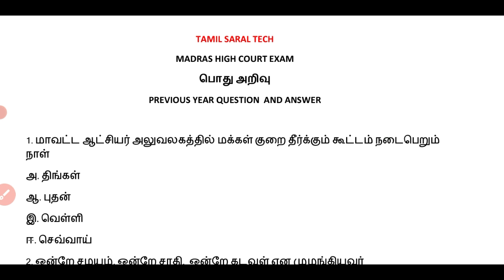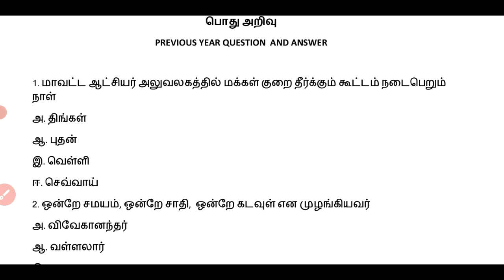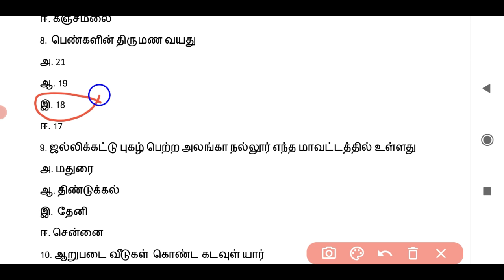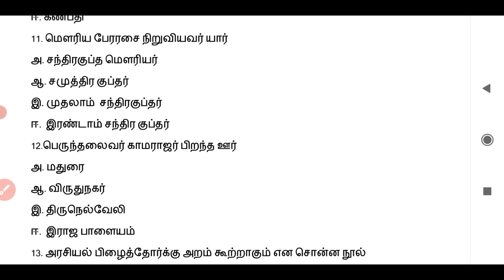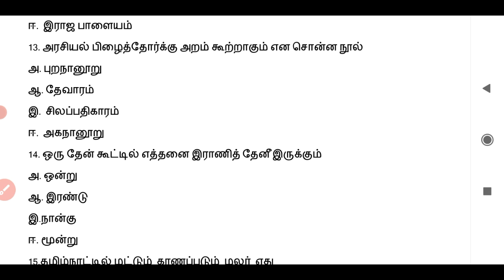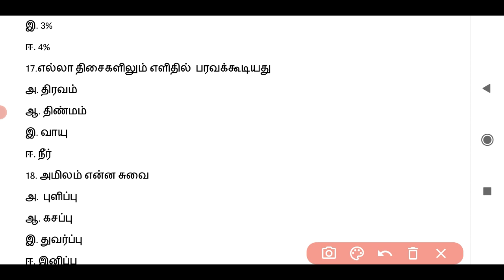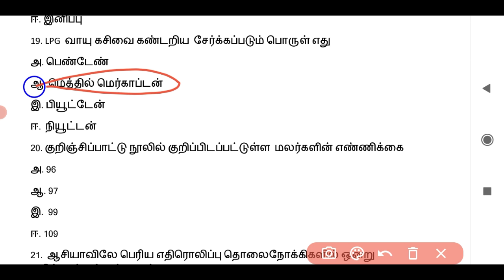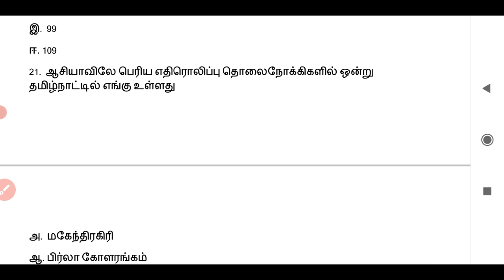Madras high court exam model question paper/general knowledge /previous year questions and answers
madras high court office assistant exam,  general tamil,  tamilnadu 6th std tamil multiple choice questions,  model question paper,  previous year questions and answers pdf, watchman, cook, driver,  Chobdar, masalchi, etc

general knowledge question and answer, indian polity, indian national movement,  tamil culture and history, previous year question paper, previous year questions and answers,

பொது அறிவு மாதிரி தேர்வு கேள்வித்தாள்
download Madras high court general knowledge model question paper pdf

ஆறாம் வகுப்பு மூன்றாம் பருவம் notes

ஆறாம் வகுப்பு முதல் பருவம் தமிழ் Notes

உங்களது சந்தேகங்களை
Telegram group ல் கேட்கவும்